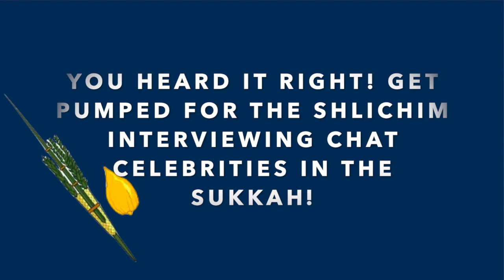USHPIZIN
Get ready for Succot!